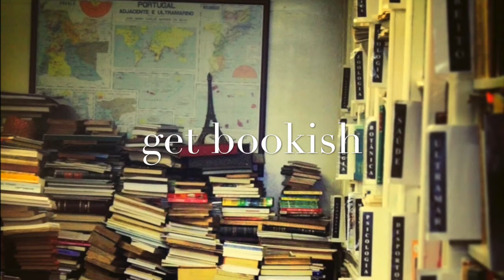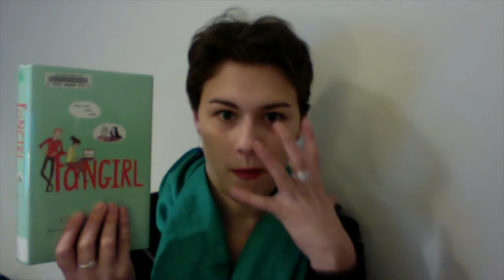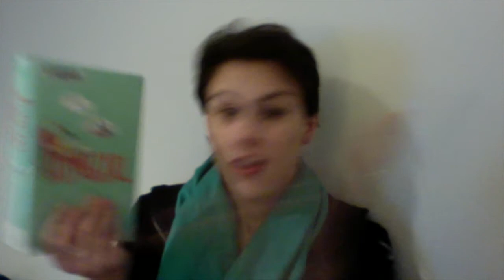Book Review: Fangirl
*braces for thumbs-down in alarming capacity*